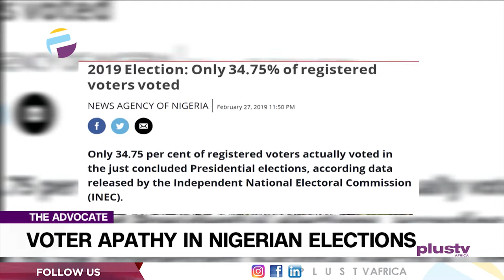Voters' Apathy In Nigerian Elections | THE ADVOCATE NG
The last general elections recorded a voters’ turnout of 34.75%. This was the lowest record in the history of Nigeria's democracy. It was also the lowest among other African countries that conducted elections in that season.

Advocates Of The Week:
Victor Onyekere
Ruth Mbanali
Elijah Felix